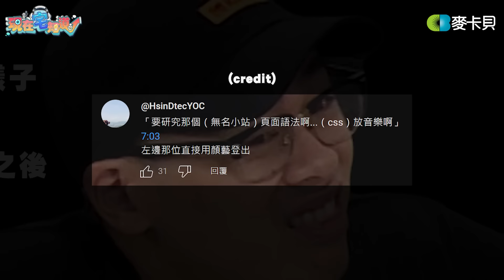我們歡迎今天來賓中壢先生｜中壢怪人（6tan）、中壢怪人2（鳥屎） Feat.貝莉莓、豆苗先生｜現在宅知道精華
➤主持人：6tan、鳥屎
➤來賓：貝莉莓、豆苗先生